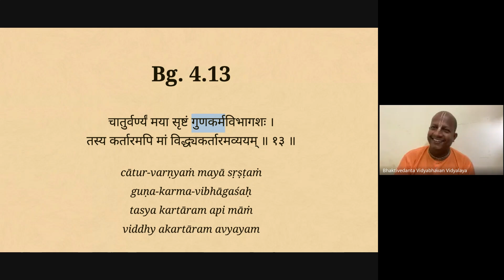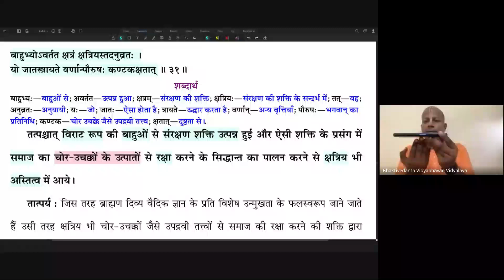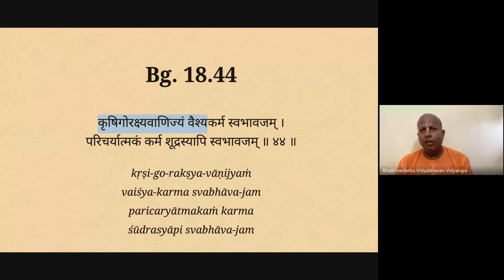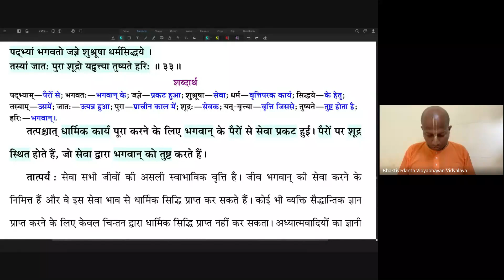Day 520 | Srimad Bhagavatam | SB 3.6.30-33 | Das Gadadhar Das | 13-10-24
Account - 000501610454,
IFSC - ICIC0000005,

Hare Krishna 🙏